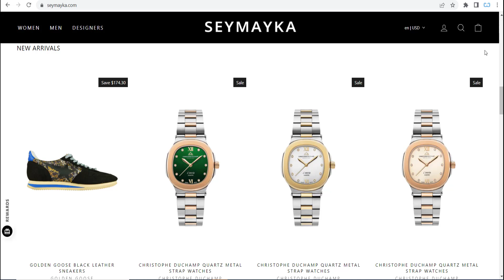Seymayka Promo Code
🎞️This Video: Seymayka Promo Code | Seymayka.com